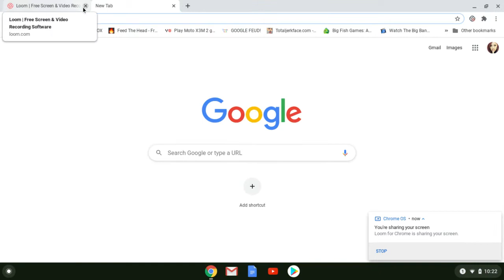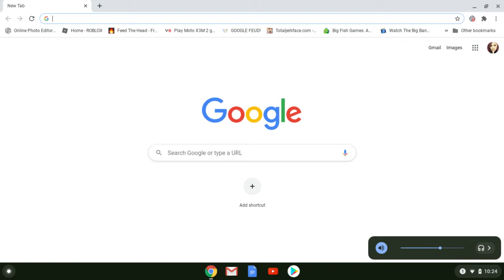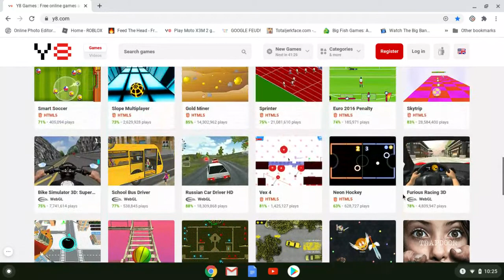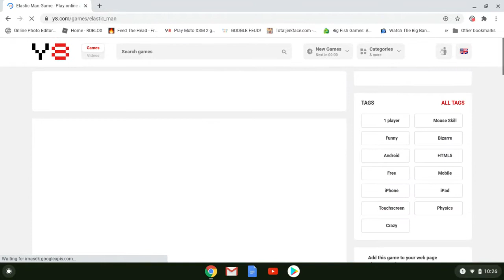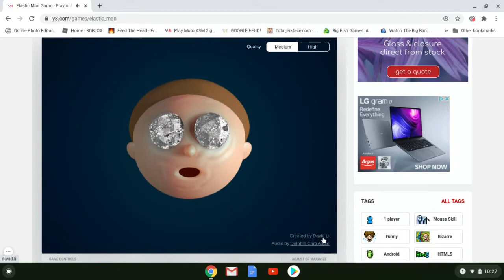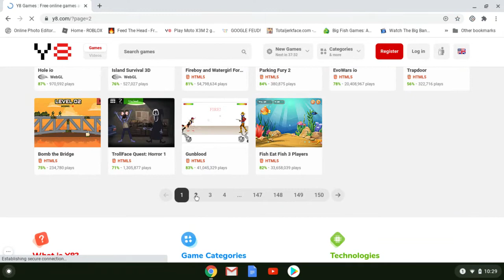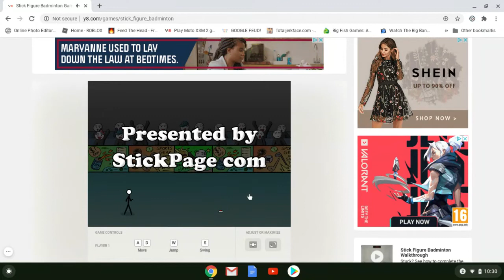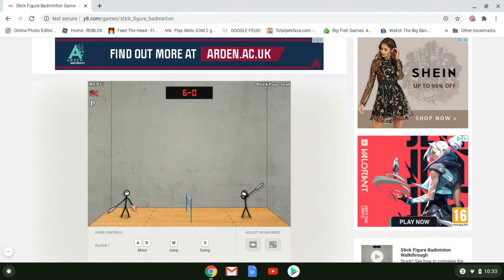Playing some random games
hey guys, hope you enjoyed the video! and sorry for the long intro i got a bit side tracked...